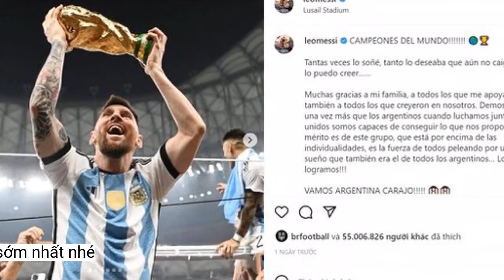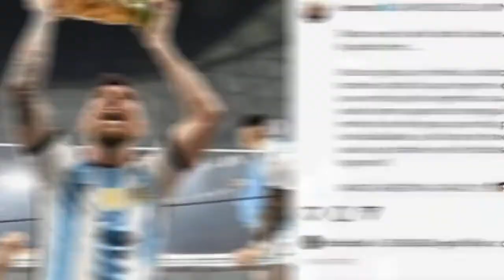Đằng sau bức ảnh phá kỷ lục thế giới của Messi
Tác giả của tấm ảnh là một nhiếp ảnh gia kỳ cựu người Anh. Ông không biết siêu sao làng bóng đá chia sẻ lại ảnh mình chụp cho đến khi người nhà, đồng nghiệp thông báo."Con trai tôi sau đó nhắn tin, nói rằng đã hậu kỳ lại ảnh và khen đó là một hình ảnh đẹp", ông kể.
"Tôi thực sự đã nghĩ 'Làm sao mà mình lại có mặt ở đây'. Trong tình huống đó, đám đông có thể xô đẩy bạn đi mọi hướng. Và khi tôi quay lưng lại, trước mặt là cảnh Messi cùng chiếc cúp vàng. Một khuôn mặt hạnh phúc, tràn ngập niềm vui giữa khung cảnh có phần hỗn loạn", người đàn ông miêu tả.
 Bức hình do ông Shaun Botterill, được Messi chọn làm ảnh đầu tiên trong bài đăng chia sẻ niềm vui trở thành tân vương của World Cup. Ảnh: @leomessi.
Sau khi Messi dành thời gian chia vui với đồng đội và người thân sau màn trao cúp, đội trưởng của Argentina bắt đầu tiến về phía khán giả quê nhà, khiến các phóng viên ảnh đổ xô về phía khung thành ở cuối sân.
“Messi ở đó và không di chuyển nhiều, tay nâng cao chiếc cúp còn tôi nhiều lần bị xô đẩy. Khung cảnh khá hỗn loạn nhưng tôi ở khá gần anh ấy, chỉ cách khoảng 2 m", ông Botterill kể lại.
Nhiếp ảnh gia ví cảm giác lúc đó "khá kỳ lạ, hơi siêu thực" khi ông đang ở trong phạm vi hoàn hảo để chụp ảnh, đúng tầm mà mọi tay máy đều mong đợi nhưng không phải lúc nào cũng xảy ra.
Khi người bạn thân Sergio Aguero tiếp tục cõng Messi đi về phía khán đài, Botterill ngay lập tức gửi ảnh về cho biên tập viên. Tình cờ, con trai của Botterill lại là người trực biên tập ảnh của trang vào đêm chung kết World Cup 2022.
Khuôn mặt Messi bừng sáng với nụ cười nở rộng, thể hiện niềm vui vỡ òa khi chinh phục thành công giấc mơ vô địch giải bóng đá lớn nhất thế giới sau nhiều năm chờ đợi.
Botterill bị kẹt trong đám đông nhưng cho biết mình "đã kẹt đúng nơi và có thêm một chút may mắn vào tối hôm đó".
"Tôi nghĩ cách anh ấy cầm cúp và nở nụ cười thực sự là khoảnh khắc hòa mình với người hâm mộ", ông nói.
Không biết Messi chia sẻ ảnh
Không lâu sau đó, bức ảnh được Messi chọn để đăng tải lại. Nhiếp ảnh gia người Anh thừa nhận phiên bản trên trang cá nhân của Messi đã bị cắt khá nhiều so với ảnh gốc. Ảnh ban đầu có góc rộng hơn, đem lại bối cảnh lớn hơn và thể hiện sự ngưỡng mộ mà siêu sao người Argentina nhận được.
 Tác giả bức ảnh gọi Messi là cầu thủ vĩ đại và có tính cách tuyệt vời. Ảnh: Sky Sport.
 Messi ăn mừng trên vai các đồng đội và ban huấn luyện đội tuyển Argentina. Ảnh: Reuters.
Cơ hội may mắn
Trong loạt hình Messi chọn đăng tải lên trang cá nhân để ăn mừng chiến thắng, bức đầu tiên cho thấy ngôi sao của tuyển Argentina đang được cõng lên cao, hai tay giơ cao chiếc cúp vàng World Cup.
Ông Botterill cho biết theo kế hoạch ban đầu, một phóng viên ảnh sẽ đứng trước biển quảng cáo cạnh khán đài chính, nơi người hâm mộ Argentina tập trung ở sân vận động Lusail.
Bức hình sau đó cán mốc 71 triệu lượt thích, trở thành bài đăng có nhiều lượt like nhất trong lịch sử nền tảng Instagram. Tác giả của khoảnh khắc nói trên là nhiếp ảnh gia Shaun Botterill của hãng Getty.
Từng tác nghiệp nhiều lần tại các kỳ World Cup kể từ năm 1986, ông Botterill gọi đây là một trong những khoảnh khắc đáng nhớ trong nhiều năm cầm máy của mình.Không sử dụng mạng xã hội, ông Botterill ban đầu không biết bức ảnh mình chụp góp phần tạo ra kỷ lục mới. Hôm 21/12, nhà sáng lập Facebook Mark Zuckerberg đã xác nhận rằng bài đăng trên Instagram của Messi đã phá kỷ lục về